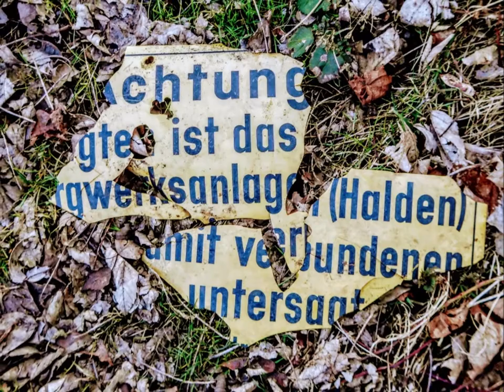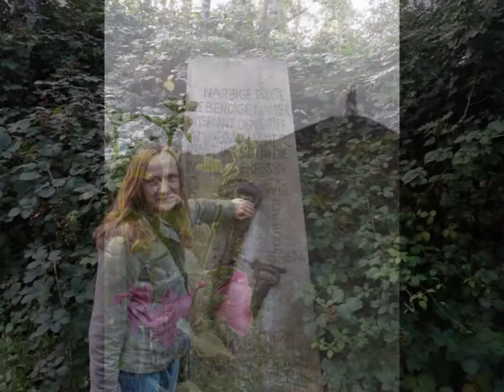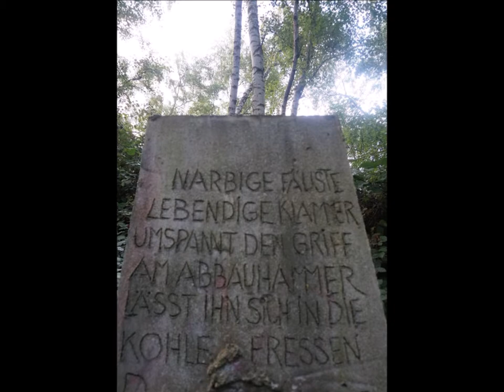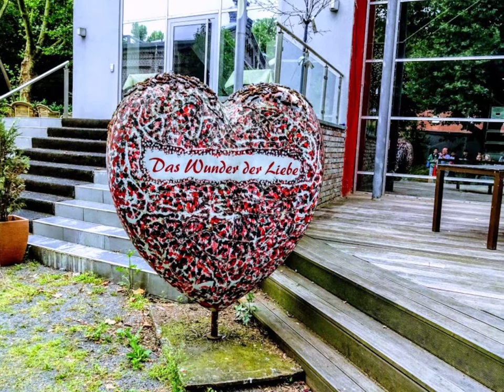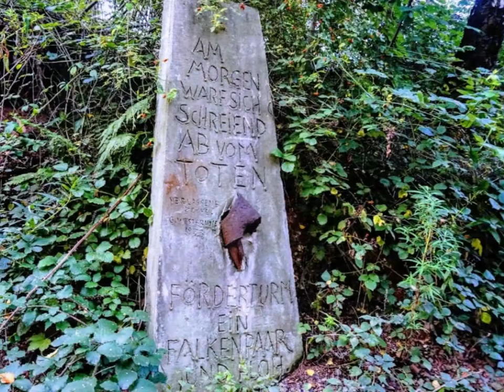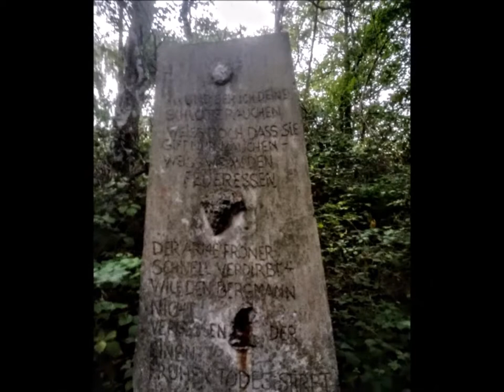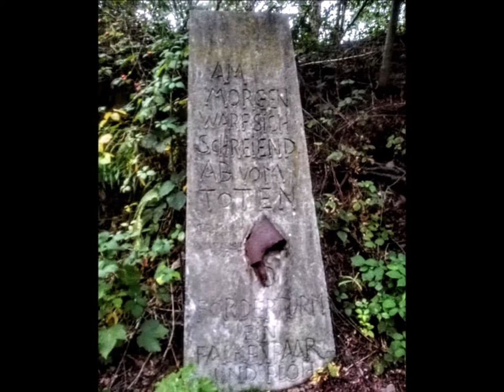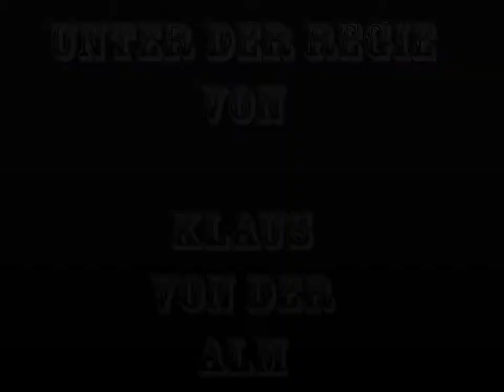HALDE RHEIN ELBE - STAIRWAY TO HEAVEN